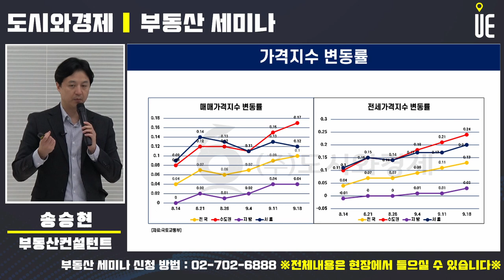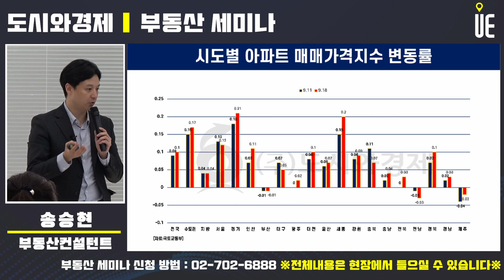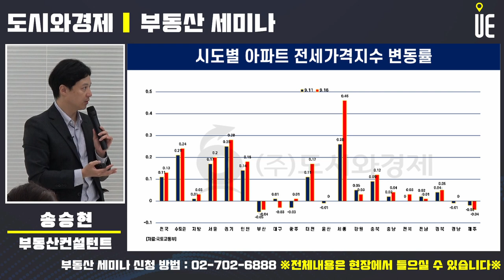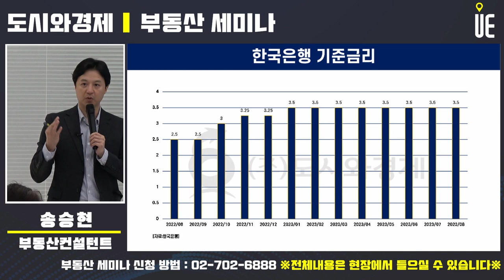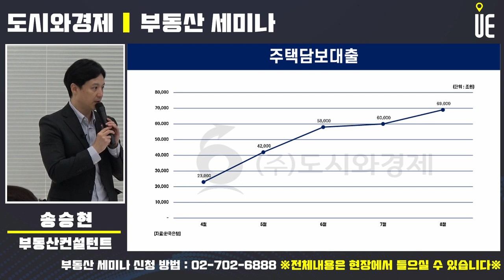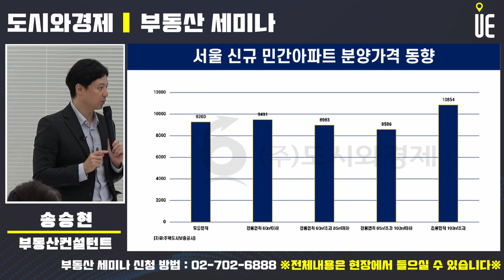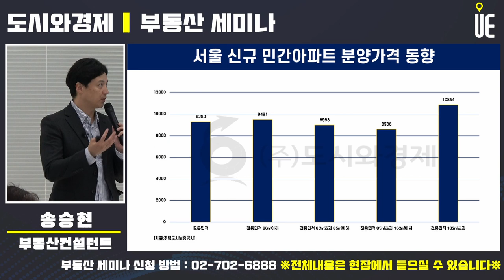수도권 아파트가격 오름세 가파르다!! 금리변동성 축소, 주택담보대출 증가, 분양가 상승세 지속 예상 [부동산강연회]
현재 제주 등 일부 지역을 제외하고 전국의 매매가, 전세가가 동시에 상승하는 국면
현재 마이너스 상승률을 보이고 있는 지역도 상승 전환할 가능성
한국부동산원에 따르면 9월 셋째 주 전국 아파트 매매가격지수는 0.10% 상승해 지난주(0.09%)와 비교해 상승폭을 키웠다.
수도권(0.11%→0.15%)과 비수도권(0.02%→0.04%) 모두 오름세를 나타내고 있다. 서울 아파트 매매가격지수는 0.12%를 나타냈다.

매매가격지수 변동률 수도권 가격 오름세가 가장 가파른 모습인데, 서울은 강남3구 재건축 시장이 시장을 리딩하고 그 이후 서울 외곽지역으로 움직이고 있다
매매가와 전세가가 동행해서 가는 경향을 보이고 있는데 수도권이 후행하기 때문에 현재 가격선이 더 가파르게 오르고 있어 서울보다 수도권이 더 빠르게 오르고 있다.